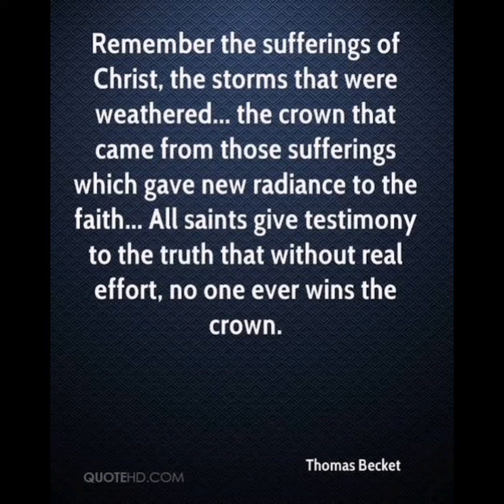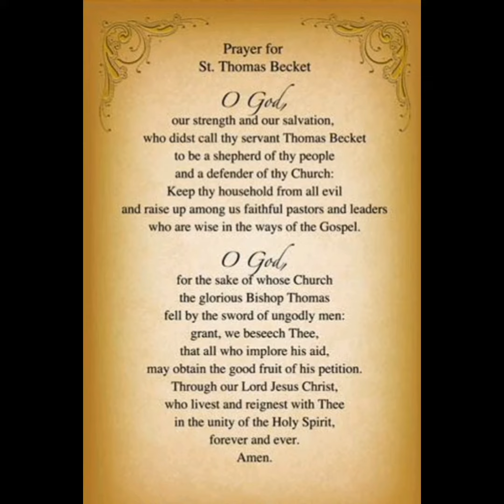DECEMBER 29TH (ST THOMAS BECKET)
Today The Church Celebrates St Thomas Becket.

A strong man who wavered for a moment, but then learned one cannot come to terms with evil, and so became a strong churchman, a martyr, and a saint—that was Thomas Becket, archbishop of Canterbury, murdered in his cathedral on December 29, 1170.

His career had been a stormy one. While archdeacon of Canterbury, he was made chancellor of England at the age of 36 by his friend King Henry II. When Henry felt it advantageous to make his chancellor the archbishop of Canterbury, Thomas gave him fair warning: he might not accept all of Henry’s intrusions into Church affairs. Nevertheless, in 1162 he was made archbishop, resigned his chancellorship, and reformed his whole way of life!

Troubles began. Henry insisted upon usurping Church rights. At one time, supposing some conciliatory action possible, Thomas came close to compromise. He momentarily approved the Constitutions of Clarendon, which would have denied the clergy the right of trial by a Church court and prevented them from making direct appeal to Rome. But Thomas rejected the Constitutions, fled to France for safety, and remained in exile for seven years. When he returned to England he suspected it would mean certain death. Because Thomas refused to remit censures he had placed upon bishops favored by the king, Henry cried out in a rage, “Will no one rid me of this troublesome priest!” Four knights, taking his words as his wish, slew Thomas in the Canterbury cathedral.

Thomas Becket remains a hero-saint down to our own times.

Reflection

No one becomes a saint without struggle, especially with himself. Thomas knew he must stand firm in defense of truth and right, even at the cost of his life. We also must take a stand in the face of pressures—against dishonesty, deceit, destruction of life—at the cost of popularity, convenience, promotion, and even greater goods.

Saint Thomas Becket is a Patron Saint of:

Roman Catholic Diocesan Clergy